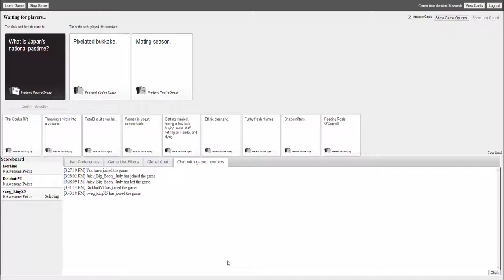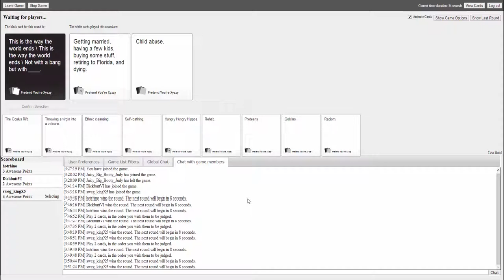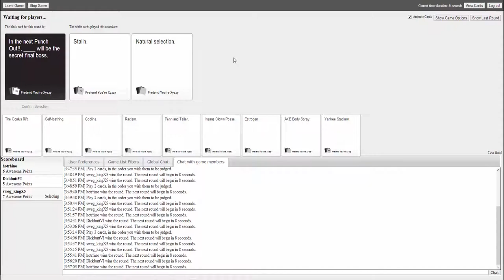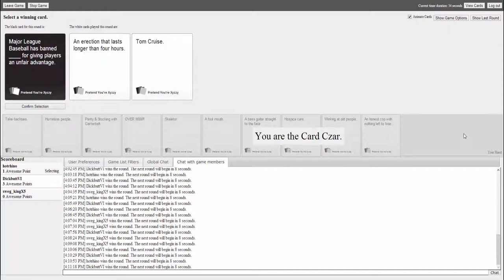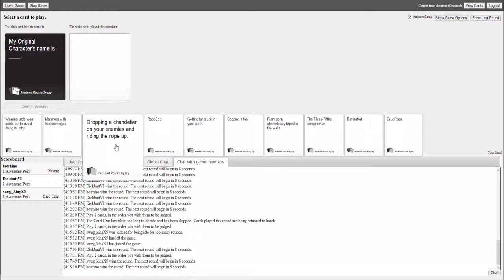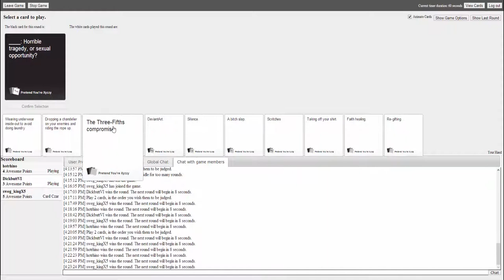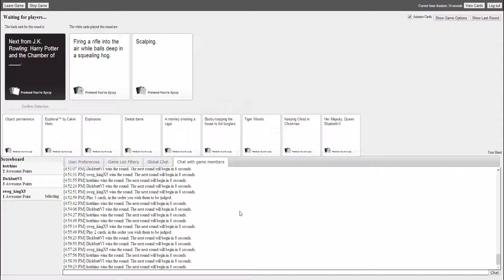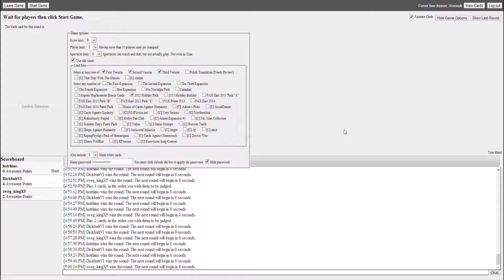Cards Against Humanity Online! Feat. David, Garrett, and Venom!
Hey guys welcome to a great video of us playing Cards against humanity Online! In this video David, Garrett, and Venom play amazing game called CARDS AGAINST HUMANITY. It's essentially like apples to apples, but for adults!

Thank you all so much for watching and as always HAVE A WONDERFUL DAY!!!